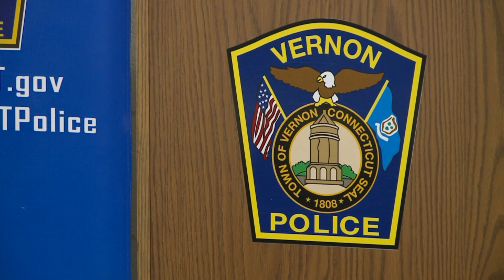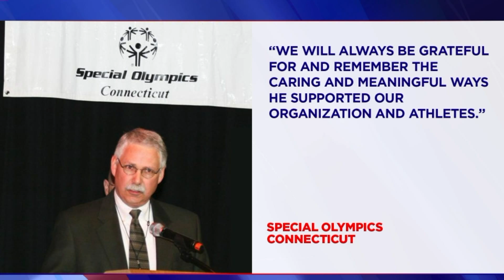Law Enforcement Remembers Gary Mazzone, victim of B17 plane crash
Among the seven people who died aboard the historic B-17 bomber crash at Bradley International Airport Wednesday was a recent retiree of Connecticut law enforcement.

Captain Gary Mazzone, 66, spent 42 years serving the state of Connecticut in the criminal justice system.

Captain Mazzone spent 22 of those years at the Vernon Police Department.

FOX61's Dave Puglisi reports